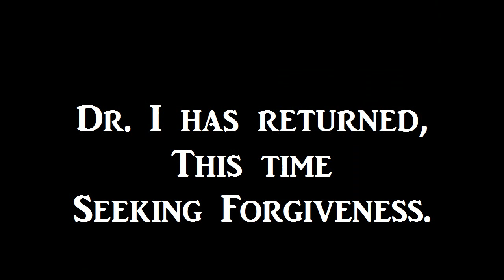The Agent ~ A short film by Carter Russell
Just a bunch of kids, doing what they could to pass the time. This is The Agent.
Featuring:
Joey Malucchi
Grant Russell
& Carter Russell